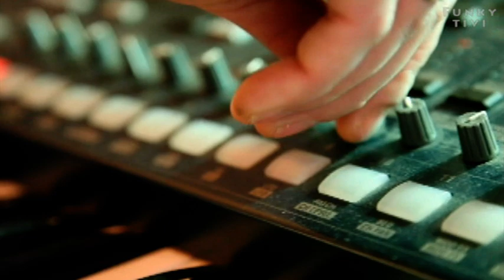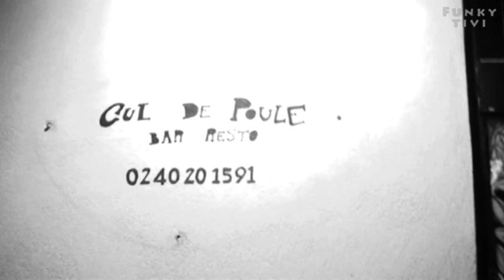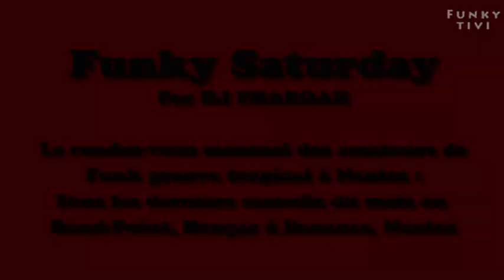Funky Tivi RETRO Episode 6 : "Deux fois plus"